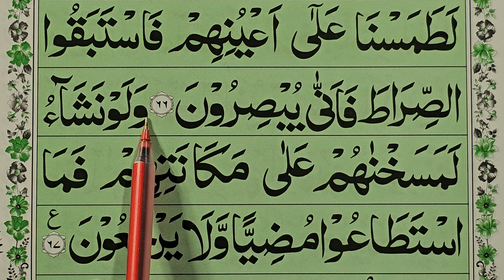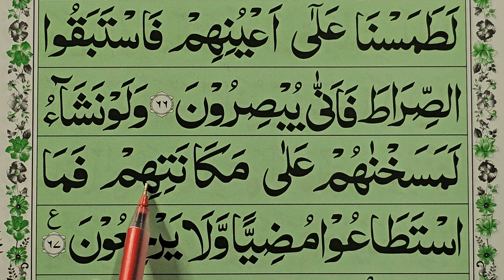READ Surah Ya-seen word by word [Learn Surah Yasin] Quran Lesson